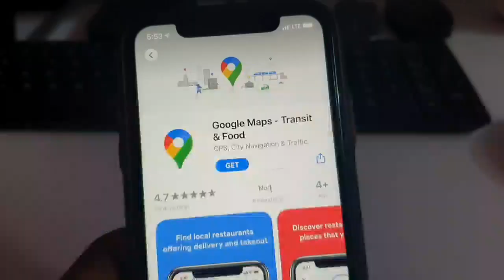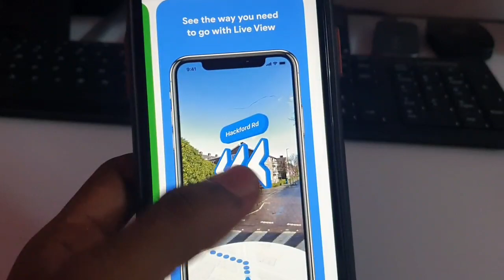Vu 4K Ultra HD 4New TV Price,OPPO A52 Price, Airtel 3 All In One Plan,Jio Free Offer, Google Maps